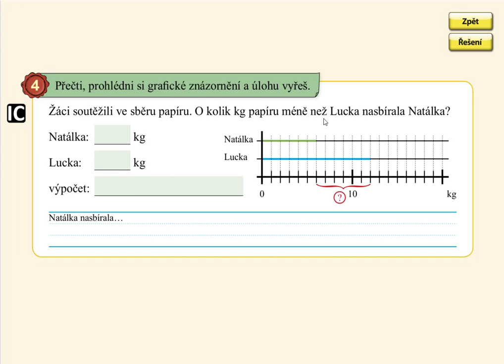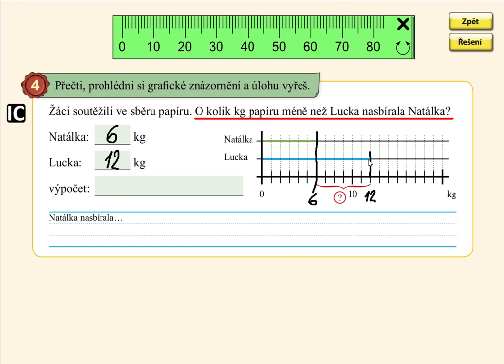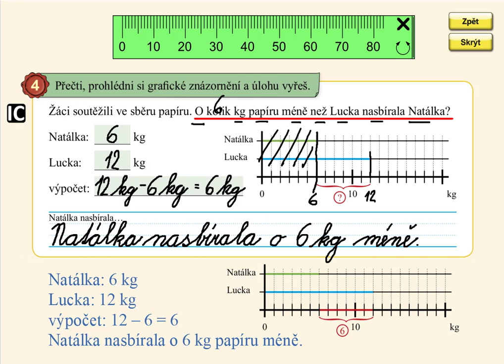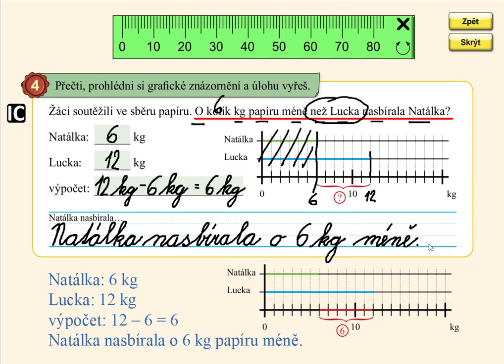Slovní úloha do 20, MATÝSKOVA MATEMATIKA 4. DÍL - POČÍTÁME DO DVACETI, str. 35, cv.4